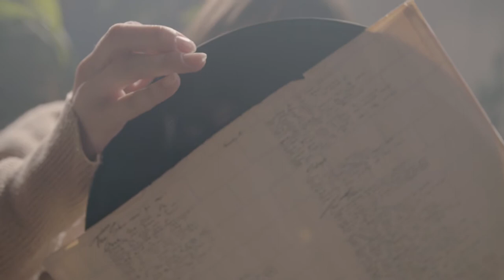Let Me Be Your Teddy Bear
An Elvis Presley cover.

Songwriters: Bernie Lowe / Kal Mann

Stock media provided by Koolshooters at Pexels.

Music and video produced in the Tony Spiers Memorial Studio by Solveman Productions

Made possible with the generosity and support of my dear late friend, Jim Munday